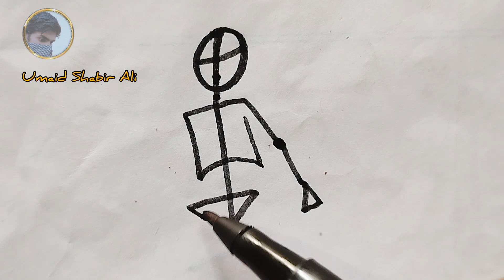How to draw stick man drawing | learn to draw stick man drawing art | like a robot anime 🥰😘🤩